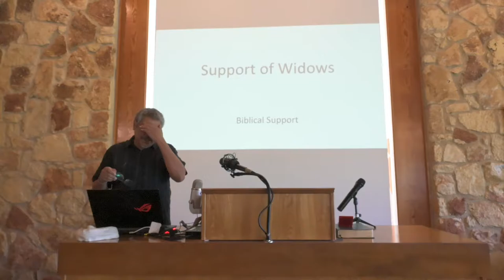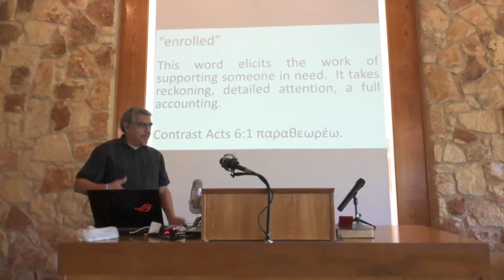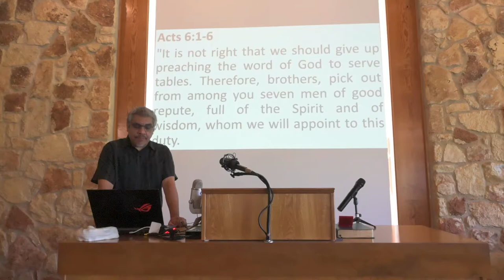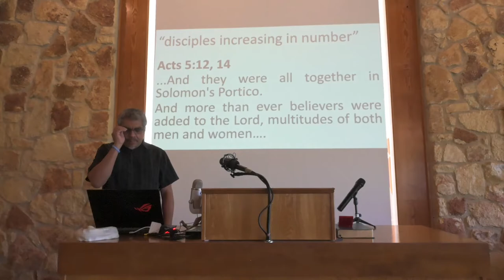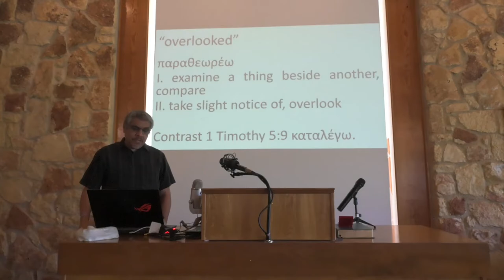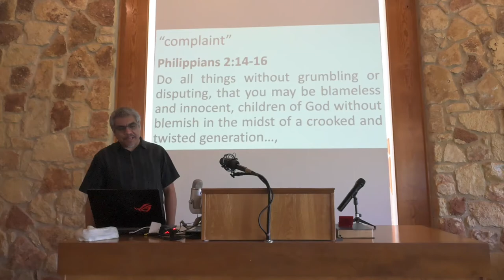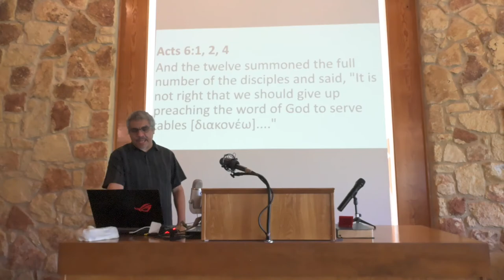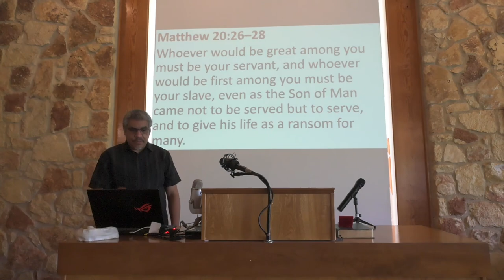Support of Widows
We know they supported qualified widows.
1 Timothy 5:3, 9–10, 16
Honor widows who are truly widows.
Let a widow be enrolled if.
If any believing woman has relatives who are widows, let her care for them. Let the church not be burdened, so that it may care for those who are truly widows.

This is the only NT use of καταλέγω.
καταλέγω (B)
1. recount, tell at length and in order
2. reckon up, tell in full tale
  b. reckon, count as
  c. conclude by enumeration
3. enumerate, draw up a list, hence, enroll, enlist
4. select
This word elicits the work of supporting someone in need.  It takes reckoning, detailed attention, a full accounting.
Contrast Acts 6:1 παραθεωρέω.

The Daily Distribution
Acts 6:1-6
Now in these days when the disciples were increasing in number, a complaint by the Hellenists arose against the Hebrews because their widows were being neglected in the daily distribution. And the twelve summoned the full number of the disciples and said, "It is not right that we should give up preaching the word of God to serve tables. Therefore, brothers, pick out from among you seven men of good repute, full of the Spirit and of wisdom, whom we will appoint to this duty. But we will devote ourselves to prayer and to the ministry of the word." And what they said pleased the whole gathering, and they chose Stephen, a man full of faith and of the Holy Spirit, and Philip, and Prochorus, and Nicanor, and Timon, and Parmenas, and Nicolaus, a proselyte of Antioch. These they set before the apostles, and they prayed and laid their hands on them.

"Now in these days when the disciples were increasing in number"
Acts 2:41
So those who received his word were baptized, and there were added that day about three thousand souls.
Acts 4:4
Many of those who had heard the word believed, and the number of the men came to about five thousand.
...And they were all together in Solomon's Portico.
And more than ever believers were added to the Lord, multitudes of both men and women,
Acts 6:7
And the word of God continued to increase, and the number of the disciples multiplied greatly in Jerusalem, and a great many of the priests became obedient to the faith.

"overlooked"
παραθεωρέω
I. examine a thing beside another, compare
II. take slight notice of, overlook
Contrast 1 Timothy 5:9 καταλέγω.

"complaint"
γογγυσμός
murmuring, muttering, grumbling
of doves, coo

John 7:12-13
And there was much muttering [γογγυσμός] about him among the people. While some said, "He is a good man," others said, "No, he is leading the people astray." Yet for fear of the Jews no one spoke openly of him.

Philippians 2:14-16
Do all things without grumbling [γογγυσμός] or disputing, that you may be blameless and innocent, children of God without blemish in the midst of a crooked and twisted generation, among whom you shine as lights in the world, holding fast to the word of life, so that in the day of Christ I may be proud that I did not run in vain or labor in vain.

1 Peter 4:8-11
Above all, keep loving one another earnestly, since love covers a multitude of sins. Show hospitality to one another without grumbling [γογγυσμός]. As each has received a gift, use it to serve one another, as good stewards of God's varied grace: whoever speaks, as one who speaks oracles of God; whoever serves, as one who serves by the strength that God supplies--in order that in everything God may be glorified through Jesus Christ. To him belong glory and dominion forever and ever. Amen.

Acts 6 introduces an important concept: διακονία
Now in these days when the disciples were increasing in number, a complaint by the Hellenists arose against the Hebrews because their widows were being neglected in the daily distribution [διακονία].
And the twelve summoned the full number of the disciples and said, "It is not right that we should give up preaching the word of God to serve tables [διακονέω]. "
But we will devote ourselves to prayer and to the ministry [διακονία] of the word.

Immediately there are two kinds of διακονία, literal and spiritual.

see also Deacons:
1 Timothy 3:8-13
Deacons likewise must be dignified, not double-tongued, not addicted to much wine, not greedy for dishonest gain. They must hold the mystery of the faith with a clear conscience. And let them also be tested first; then let them serve as deacons if they prove themselves blameless. Their wives likewise must be dignified, not slanderers, but sober-minded, faithful in all things. Let deacons each be the husband of one wife, managing their children and their own households well. For those who serve well as deacons gain a good standing for themselves and also great confidence in the faith that is in Christ Jesus.